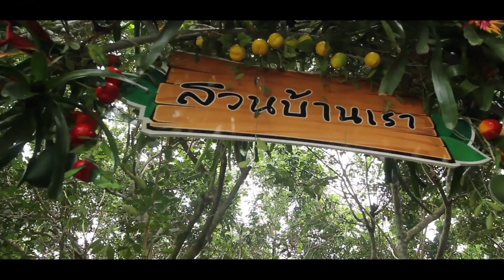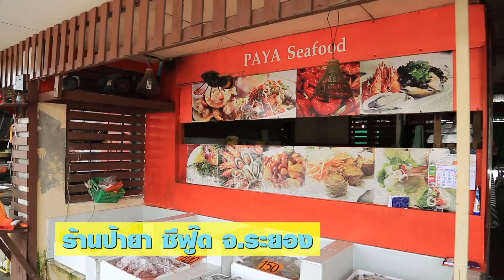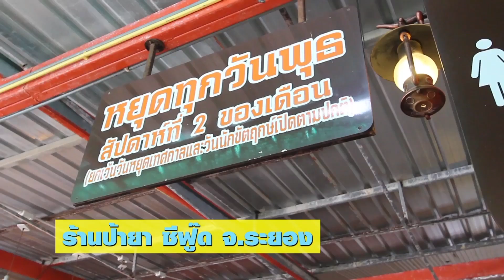พ่อลูกสุดฤทธิ์ ตอน สวนบ้านเรา จ.ระยอง วันที่ 27 พฤษภาคม 2560